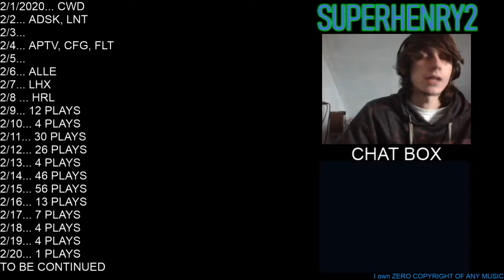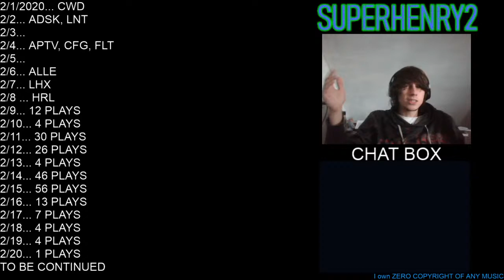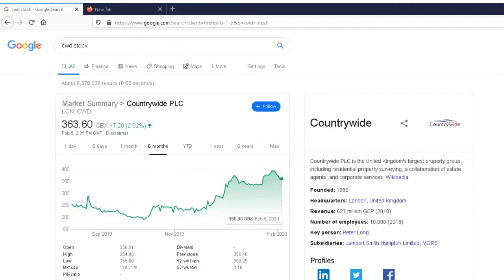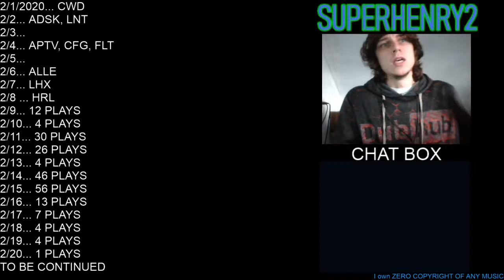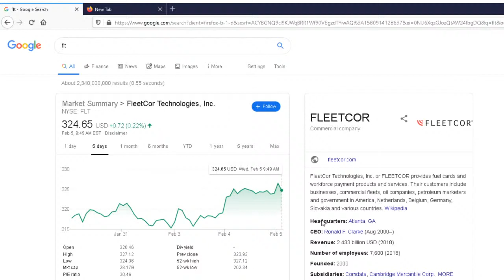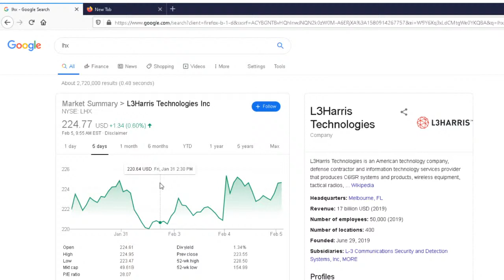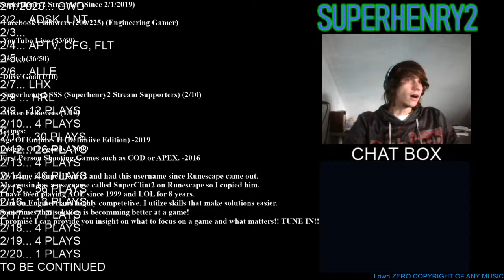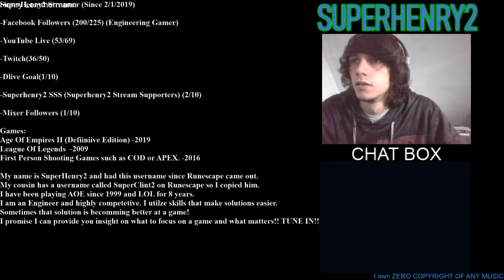2/5/2020 Stock Market Symbol Trading Play Book